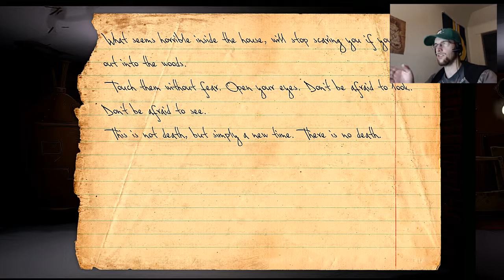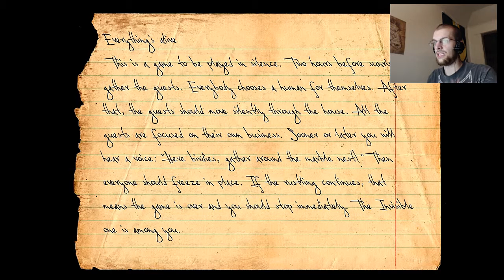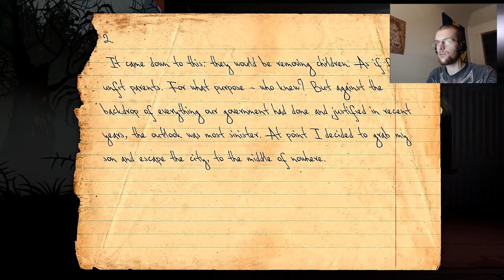Let's Play Knock Knock 04: I can see clearly now, THE RAIN IS GONE!